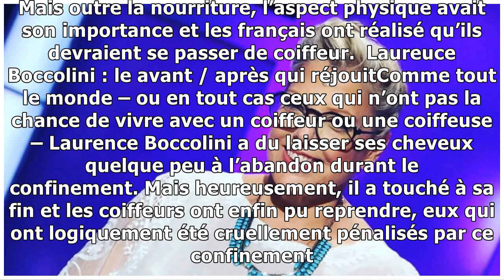Laurence Boccolini : les photos renversantes de sa métamorphose !